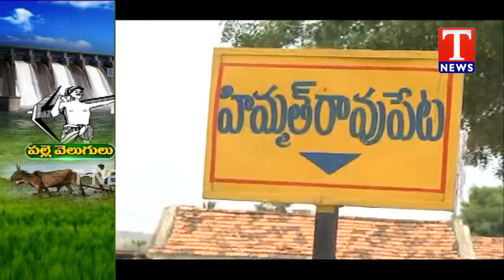Special Report On Jagtial District Development Works | Telangana | T News live Telugu